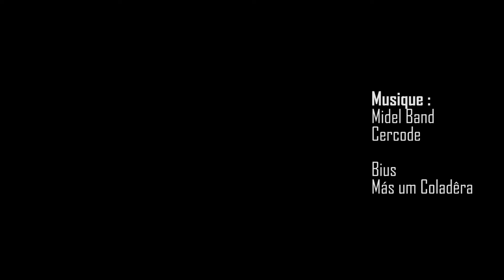VTT MTB enduro Cap vert / part 3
Séjour vtt enduro magique au Cap Vert sur les sentiers endémiques.
Magic stay mtb enduro in the Cabo Verde on the endemic singles.